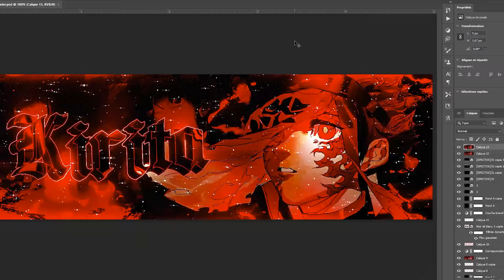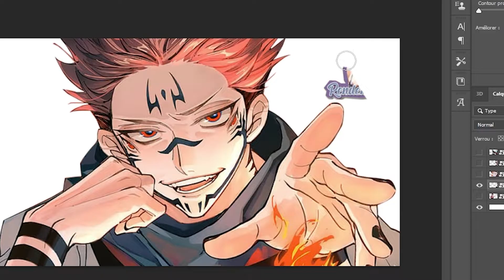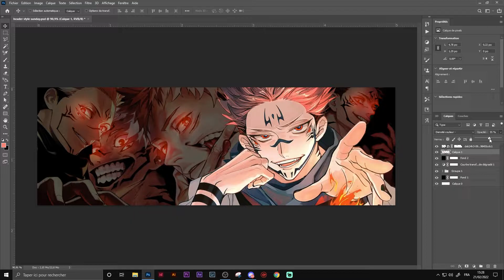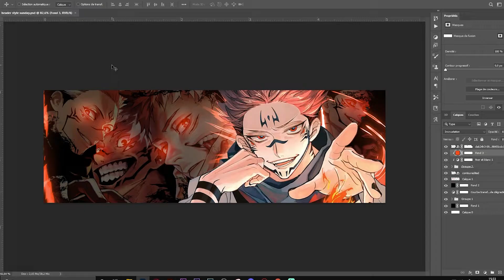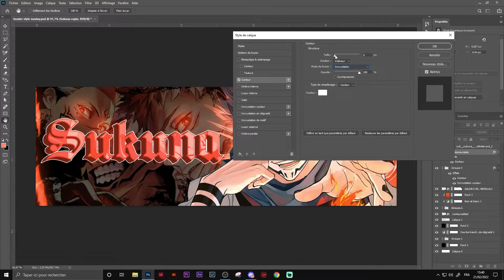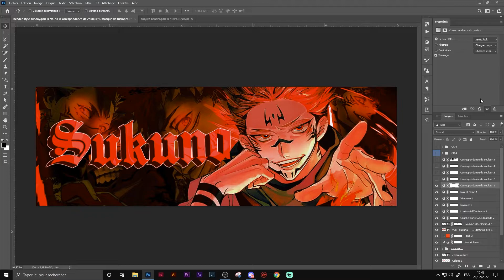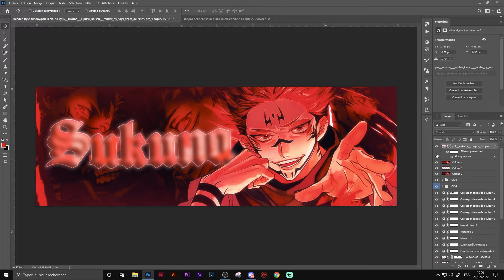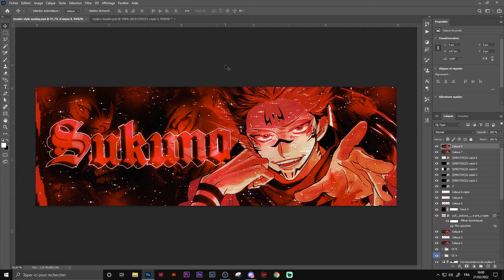INSANE ANIME HEADER/BANNER - [PHOTOSHOP TUTORIEL]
Salut à toutes et à tous c'est OVRAX , j'espère que allez bien ! J'espère également que cette vidéo vous plaira ...

Un grand merci à @__KIIID__ (twitter) pour avoir monté la vidéo !

⚠️Aucun remboursement sur vos dons sont envisageables !⚠️

Un GRAND MERCI aux futur
donnateur !💜

Merci de me suivre sur cette chaîne !